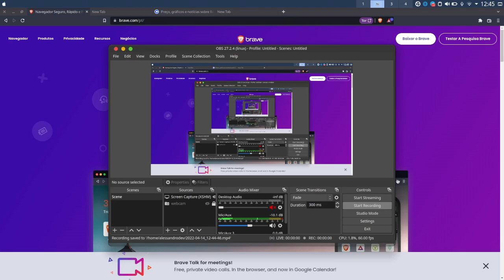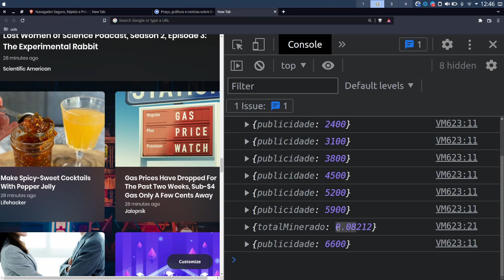NAVEGADOR QUE TE DÁ DINHEIRO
CONHEÇA O NAVEGADOR QUE DIVIDE COM VOCÊ OS LUCROS POR VISUALIZAR PUBLICIDADES